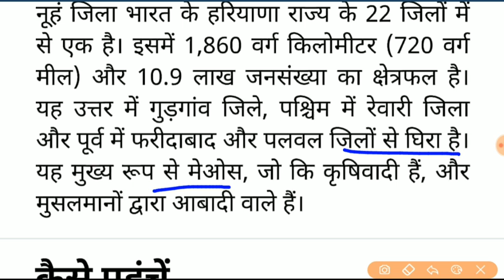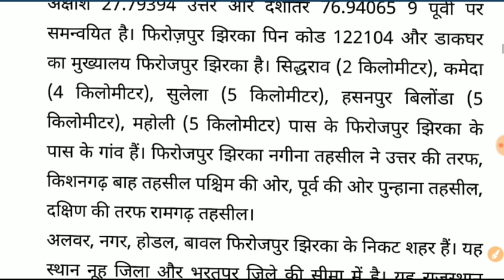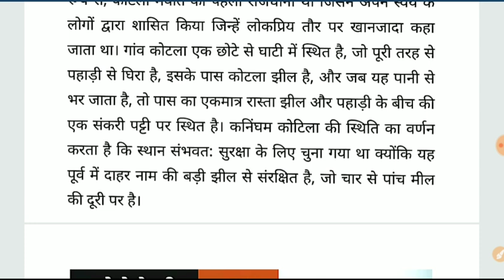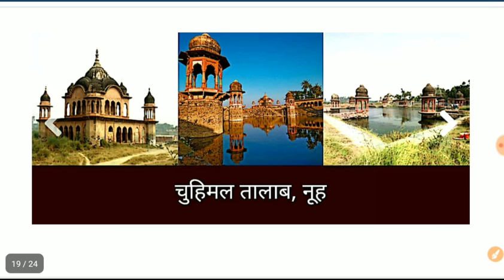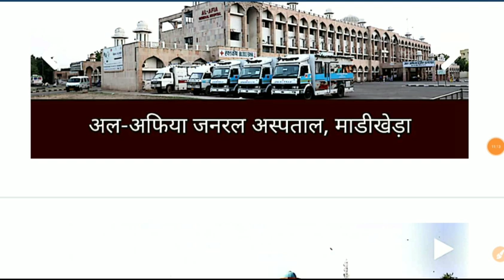Haryana Gk | नूंह(Nuh) | Police/patwari/gram sachiv/clerk/JE | HSSC study material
★​▬▬▬▬▬ஜ۩Ⓢ۩ஜ▬▬▬▬▬★
  इस वीडियो में हम आपके लिए लेकर आए हैं हरियाणा सामान्य-ज्ञान जिसमें आपको मिलेगा हरियाणा के जिले नूंह के बारे में सभी जानकारी।
Hssc की सभी परीक्षाओं के लिए ये बहुत ही उपयोगी है, तो इसे ध्यान से देखें। साथ ही वीडियो को like भी जरूर करें व दोस्तो के साथ शेयर करना न भूले।
धन्यवाद!!

New vacancies,Exam date & Result notification

Haryana Exam preparation HSSC/HTET NOTES